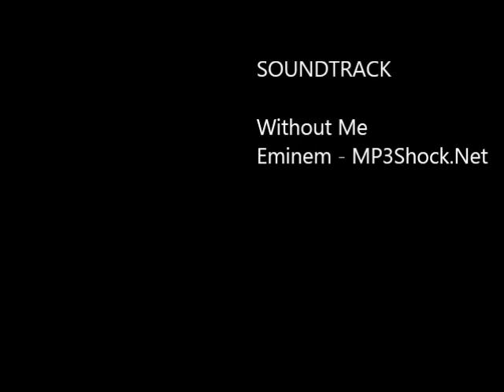MM's Survival Series Ep 2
Hey Guys, it's Mizter Mandan here!

Here's episode 2 of MM's Survival Series!